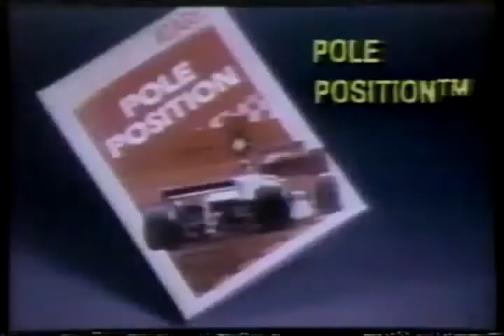CM集 Pole Position Atari 2600 1983 Commercial AdS